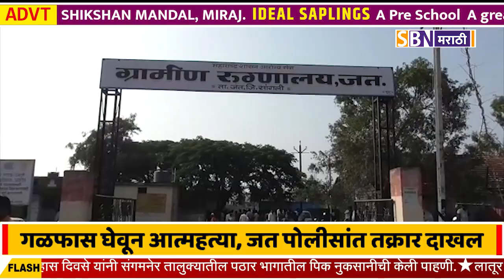जत मध्ये सावकाराच्या त्रासामुळे तरूणाची गळफास घेवून आत्महत्या, जत पोलीसांत तक्रार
जत मध्ये सावकाराच्या त्रासामुळे तरूणाची गळफास घेवून आत्महत्या, जत पोलीसांत तक्रार दाखल.@SBN मराठी.